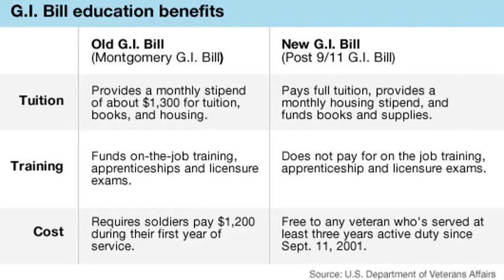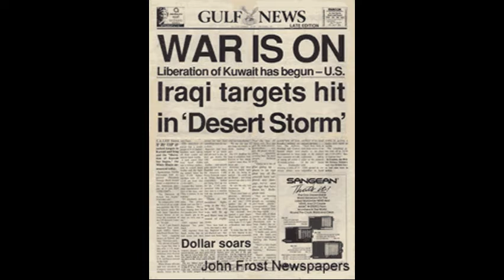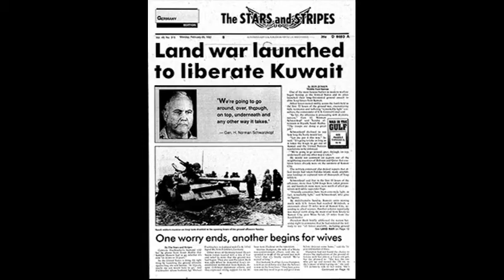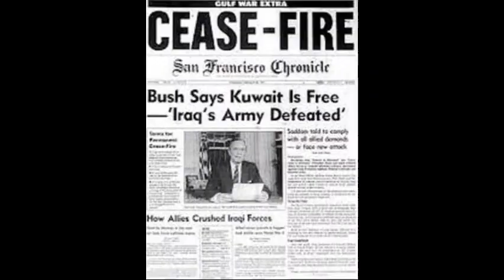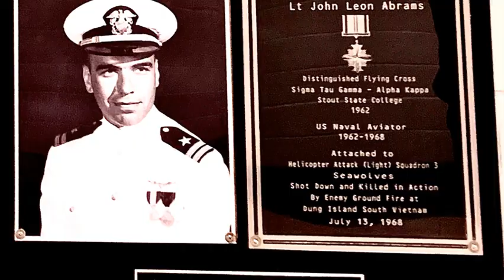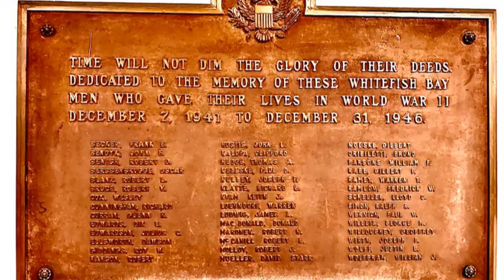Veteran's Day 2020